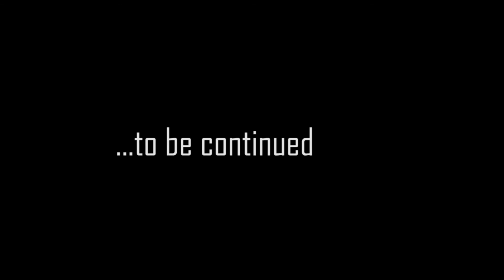Higher Ground Praise Vol... 1(Official Video).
Lilliuwin a.k.a. ONE AFRICA is a Nigerian Singer base in UK...Following the release of her wave making single "One Africa" She has dropped the Visuals of her long awaited album "HIGHER GROUND PRAISE". The video was shot in Nigeria by MagikLensx Pictures.